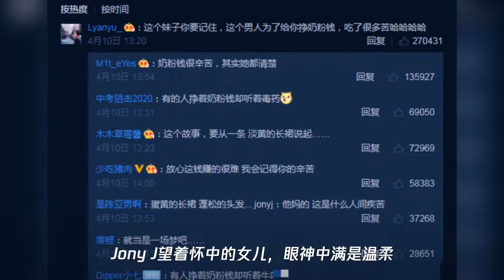jony j晒女儿满月照,有谁注意他的微博评论？原谅我笑了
➤Thanks收看！